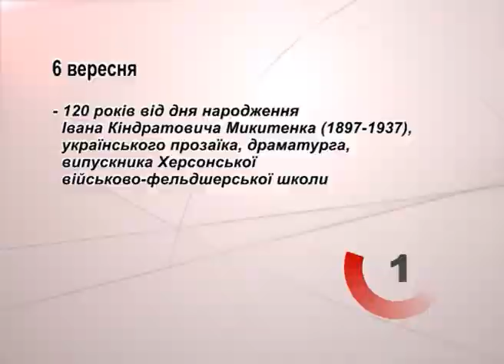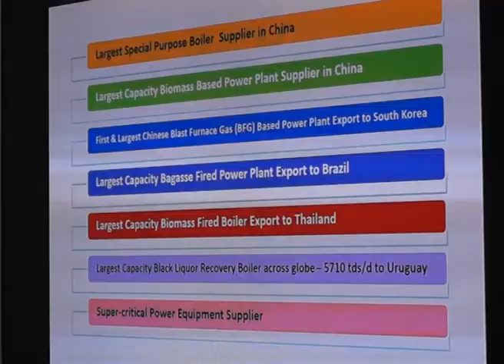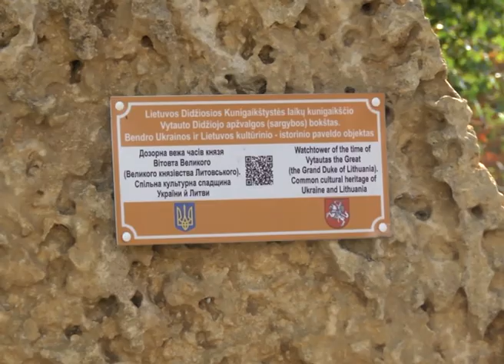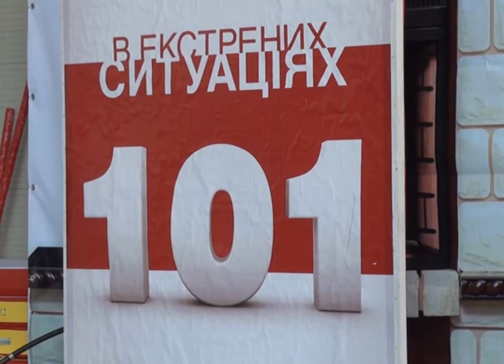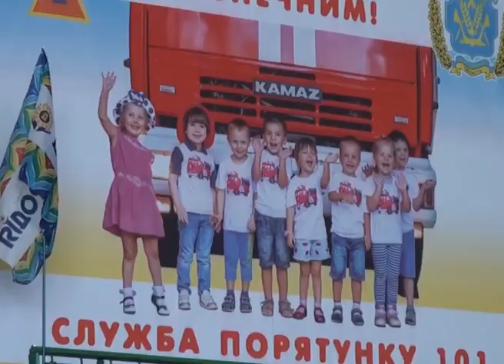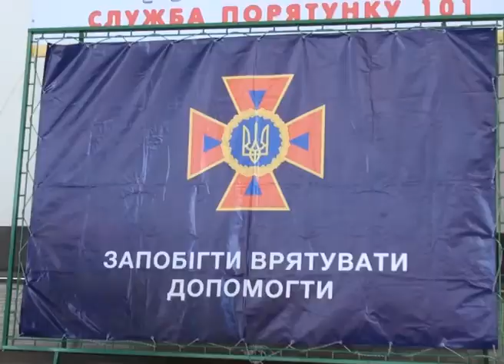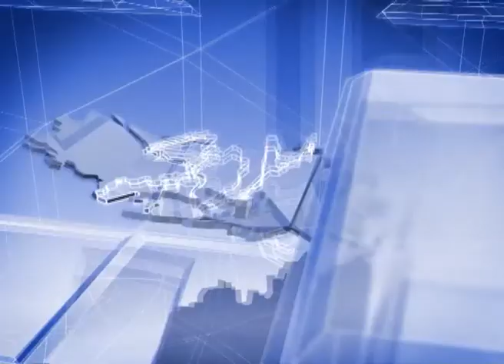"Таврійські новини" випуск за 06.09.2017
Жителі села Заводівки не пускають дітей до школи. На Херсонщині спорудять сміттєпереробний завод. Історична зустріч біля Вітовтової вежі - новини 6-го вересня